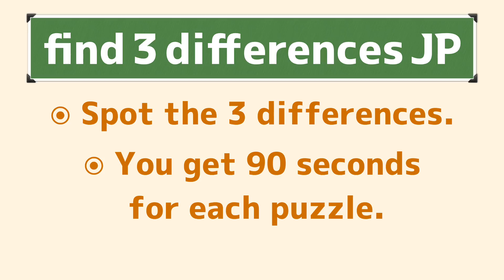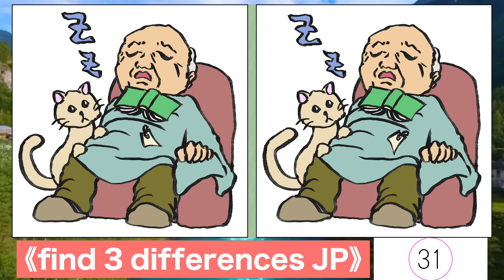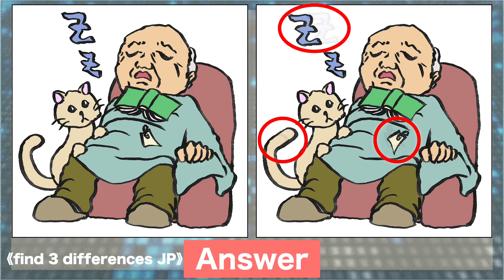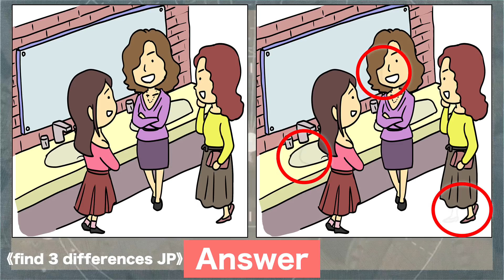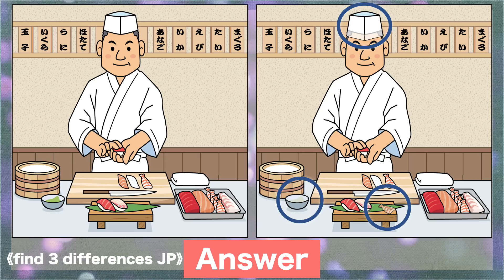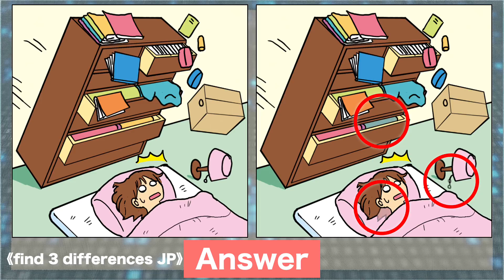Spot the difference|Japanese Pictures Puzzle No538